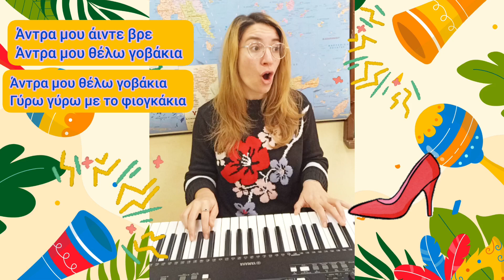Στης ακρίβειας τον καιρό - Παραδοσιακό Αποκριάς - παιδική χορωδία (με στίχους)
Στίχοι:
Στης ακρίβειας τον καιρό επαντρεύτηκα και γω
και μου δώσαν μια γυναίκα που ’τρωγε για πέντε δέκα.
Πρώτο βράδυ που την πήρα έφαγε μια προβατίνα
και το δεύτερο το βράδυ προβατίνα και γελάδι.
- Βρε γυναίκα ’κονομία τώρα που ’ναι δυστυχία.
- Άντρα μου θέλω φουστάνι γύρω-γύρω με γαϊτάνι,
άντρα μου θέλω καπέλο γύρω-γύρω με το βέλο,
άντρα μου θέλω γοβάκια γύρω-γύρω με φιογκάκια,
άντρα μου θέλω βρακί γύρω-γύρω με γαζί.

Τραγουδούν οι μαθήτριες και οι μαθητές της Δ' Τάξης του 127ου Δημοτικού Σχολείου Αθηνών.